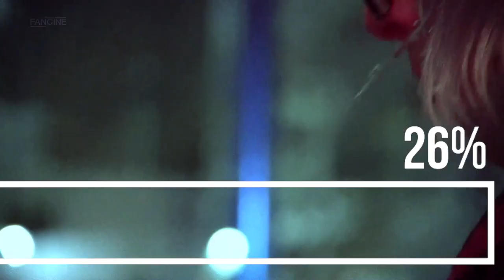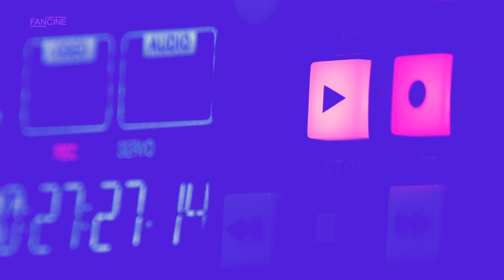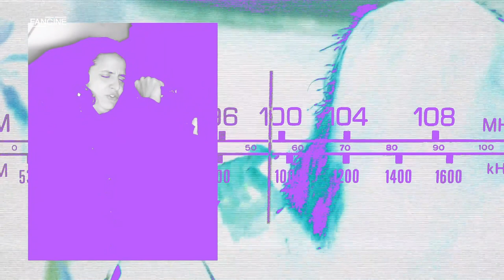Lucrecia Martel ft. Julieta Laso en VECINE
Mix de imágenes y sonidos de una noche en Villa Crespo de sala llena y calle tomada. Era el VECINE, Lucrecia Martel daba una conferencia y Julieta Laso cantaba desde un balcón.

VECINE es el Primer Festival de Cine de Villa Crespo y acaba de abrir convocatoria para su próxima edición ya anunciada como presencial y con fecha a definirse. Link para de bases e inscripciones acá